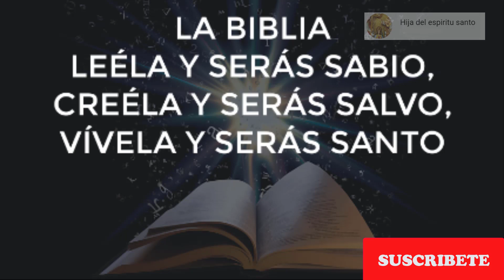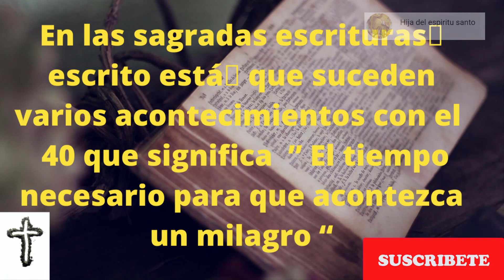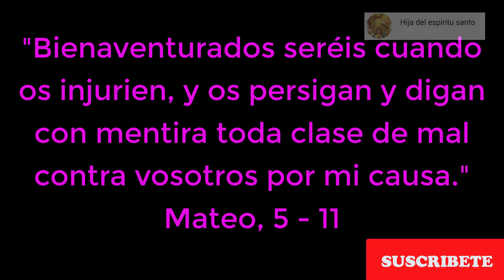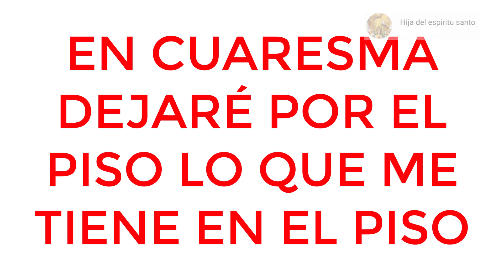RETO DE CUARESMA DIA 33: SINCERIDAD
Únete al grupo de WhatsApp para que recibas el reto de cada día:

El miércoles de ceniza➕ inició  la cuaresma🕯 preparación para la Semana Santa🕯 empezamos las 4️⃣0️⃣ eucaristías🥠🍷que terminan el domingo de resurrección✝️ esta es, una penitencia milagrosa👏🏻 pide tres deseos en tres momentos distintos👇🏻

1. 👉🏻 Vas a pedir un deseo espiritual.
Un don, un fruto, un talento, un carisma, o una virtud.

2. 👉🏻 Algo material para tí.

3. 👉🏻 una bendición🙏🏻 O, la Conversión para alguien.

Una vez en el templo🕍 para dar Gracias a DIOS🙏🏻 hay tres momentos para hacer las peticiones👇🏻

1. Antes de iniciar ofrece la santa eucaristía🥠🍷 por las tres intenciones.

2. En el momento de la elevación.

3. Cuando comulgues.

En las sagradas escrituras📖 escrito está🕯 que suceden varios acontecimientos con el número 4️⃣0️⃣ que dignifica  ” El tiempo necesario para que acontezca un milagro “🙏🏻

Nos vemos el domingo de resurrección y me cuentas cómo te fue

En el que encontraras todos los anteriores y  los que estaremos publicando diariamente...